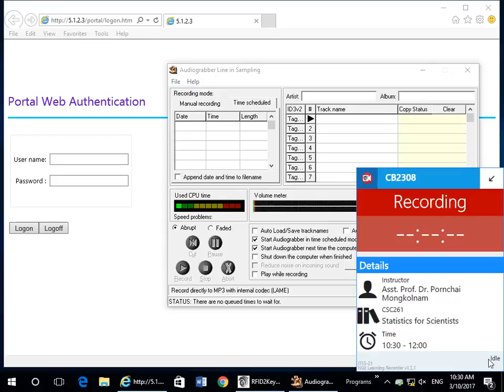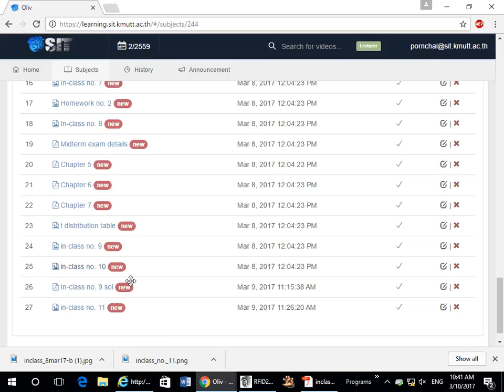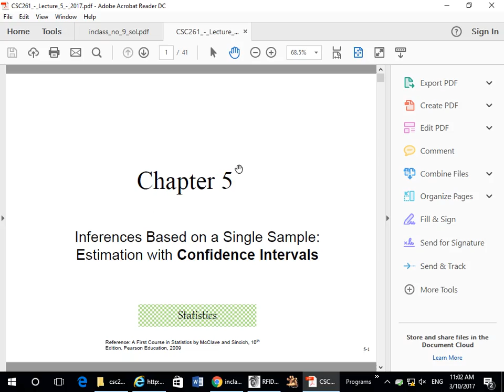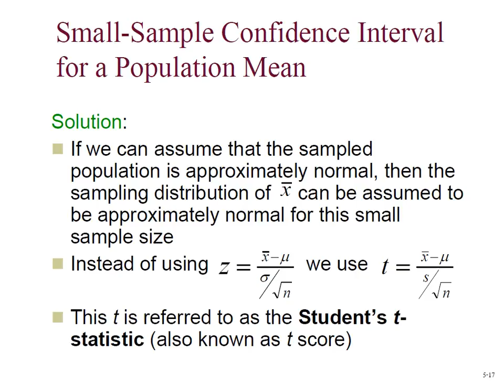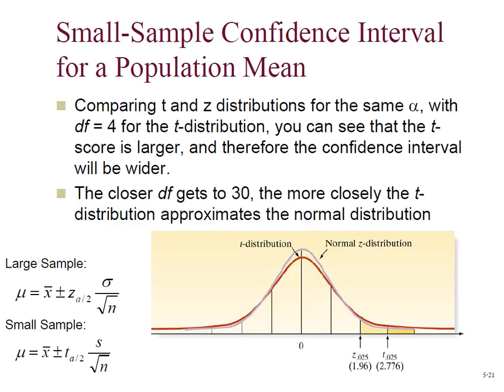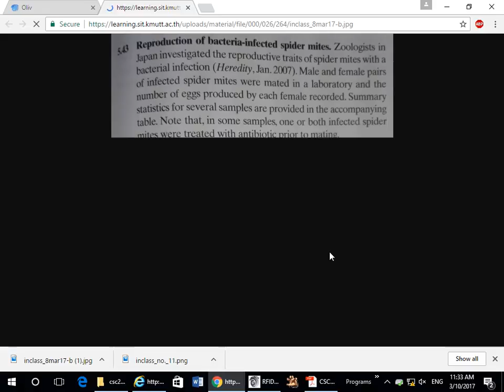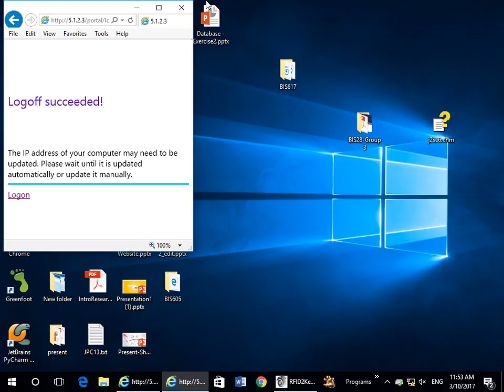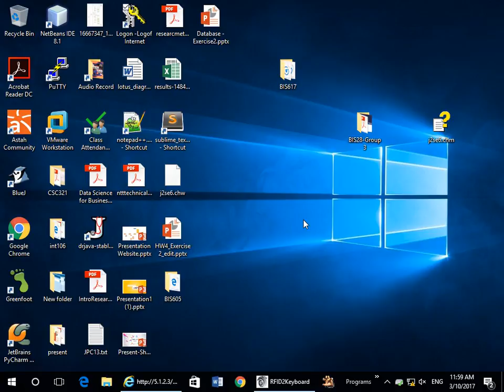2017 03 10 10 30 CSC261 CB2308